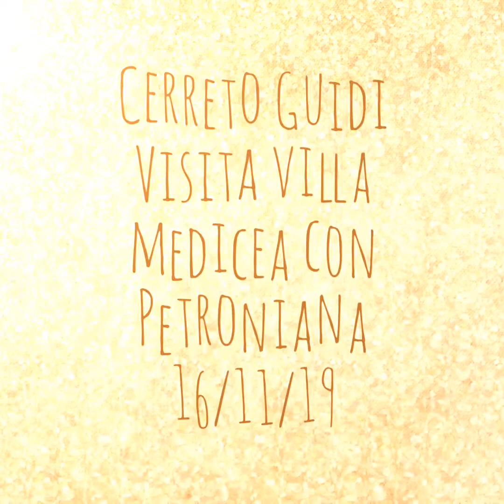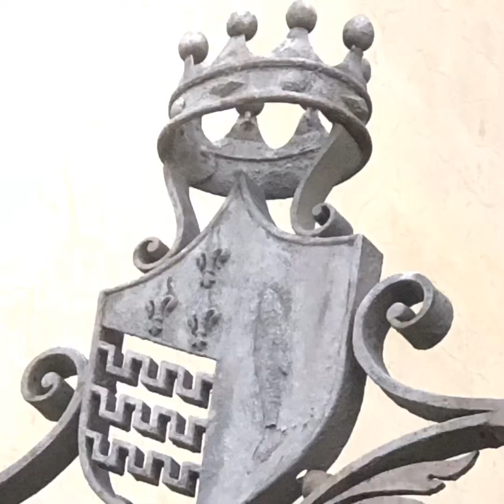Villa Medicea a Cerreto Guidi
Visita a questa villa fatta edificare nel 1556 da Cosimo I dei Medici come residenza di campagna. Visita organizzata da Petroniana Viaggi di Bologna